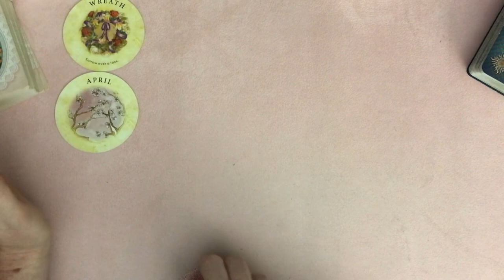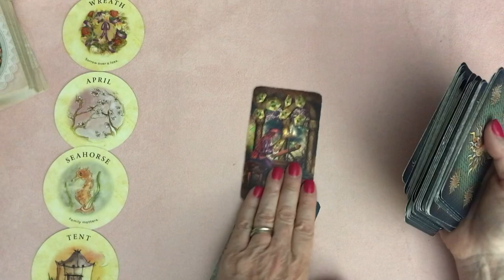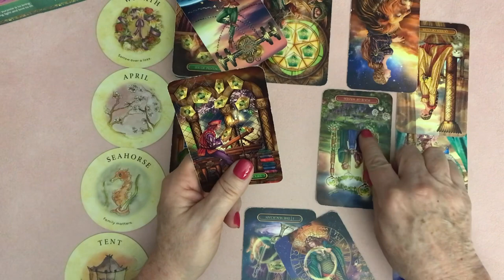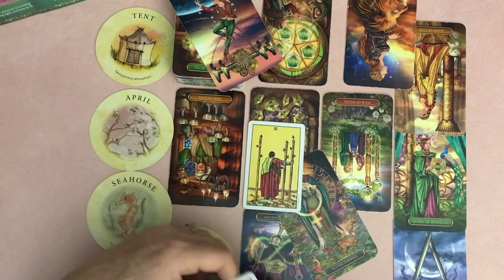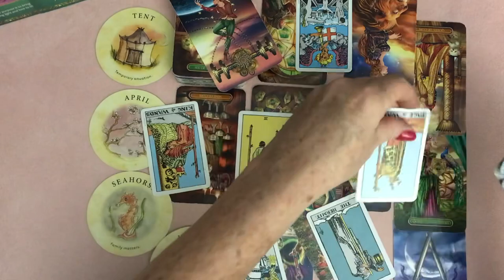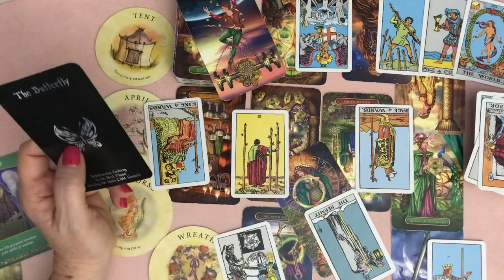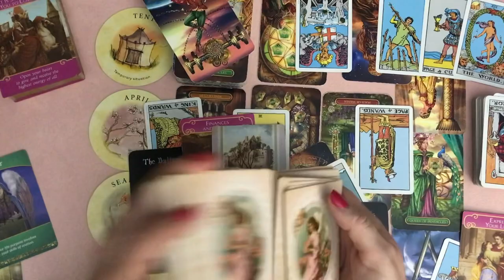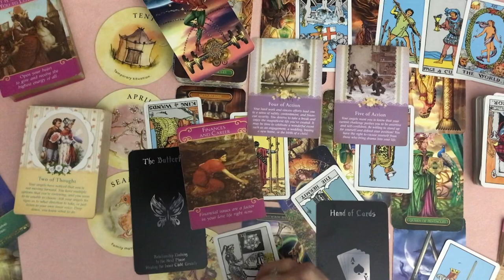Capricorn Sorrow Over A Loss